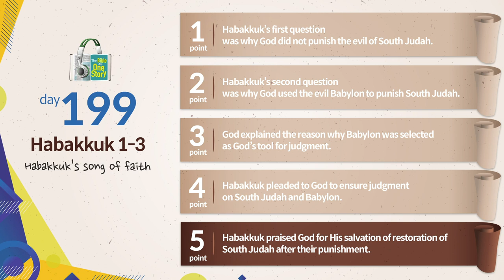Tongdok Bible | Day 199 | Habakkuk 1-3 | Habakkuk’s song of faith | Dr.Byoungho Zoh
Tongdok Bible | Day 199 (Habakkuk 1-3)

Habakkuk’s song of faith
The praise of joy overflowed in those who believed in God who moved the world in His great sovereign administration and practiced justice.